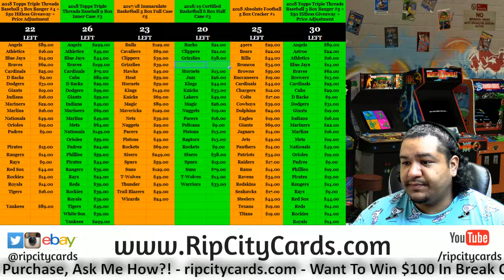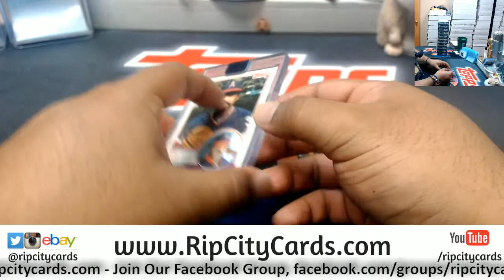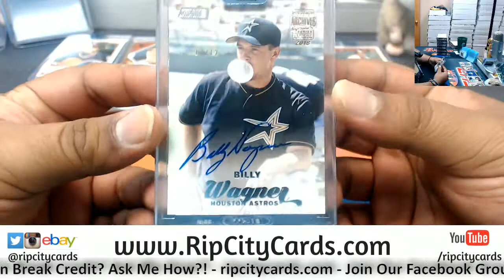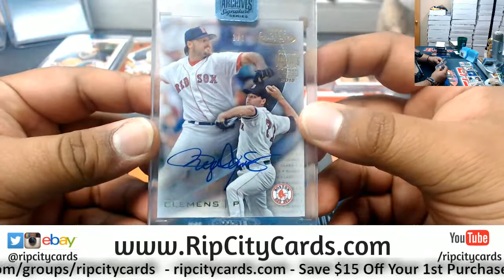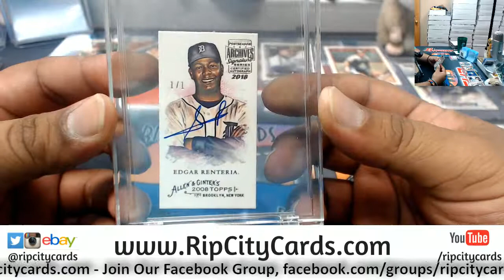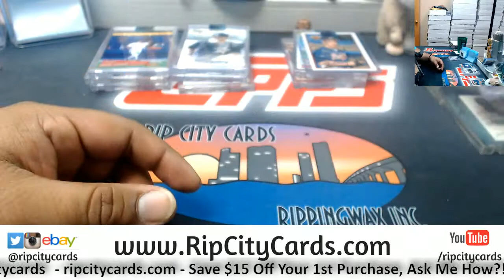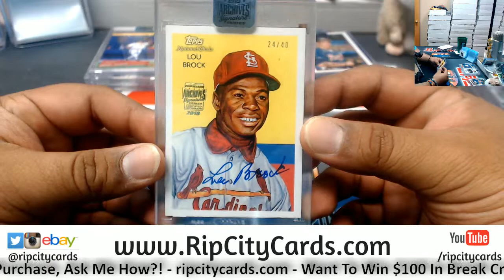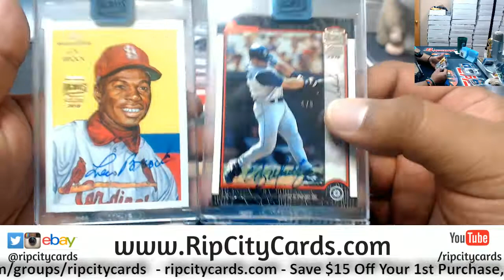2018 Topps Archives Signature Series Baseball Personals Joshua #2 RCC